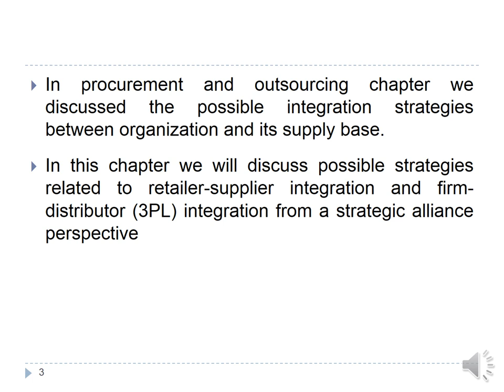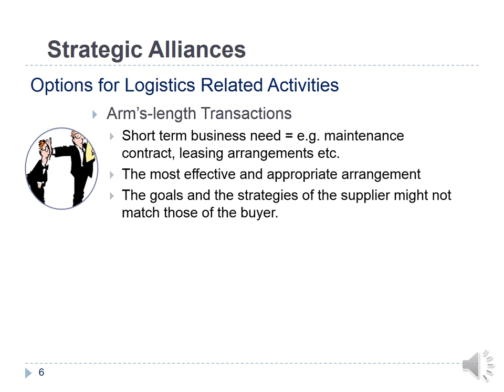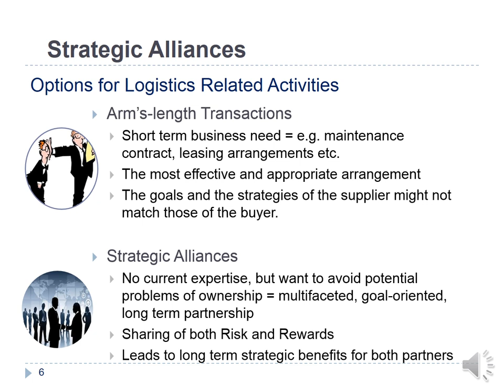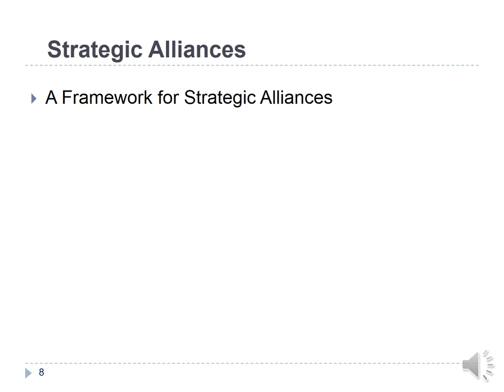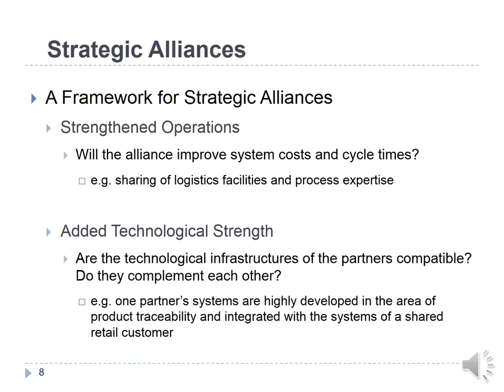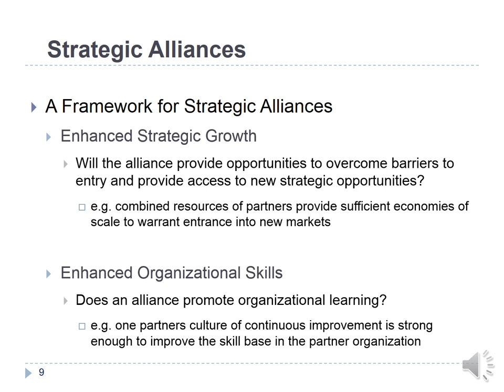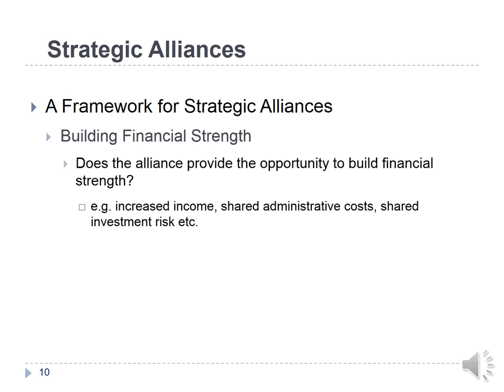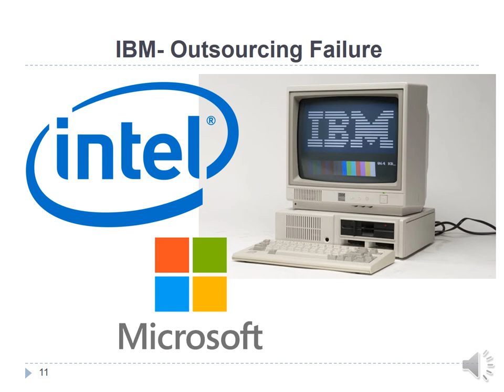Strategic Alliances- Part 1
this is the first part of our topic.  It covers, Types of strategic alliances, Framework for managing Strategic Alliances and IMB Failure example.

Can you mention a success or a failure case example of a strategic alliance? write your answer down.